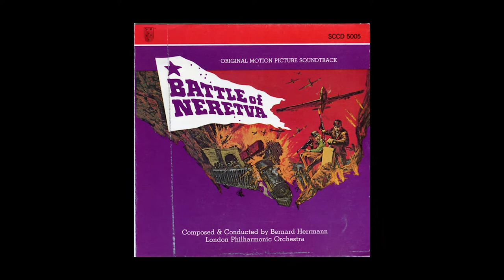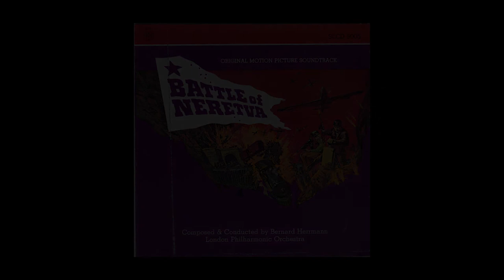BATTLE OF NERETVA Soundtrack BERNARD HERRMANN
GRANDES MOMENTOS DE LA BANDA SONORA: Bernard Herrmann aceptó intervenir en La batalla de Neretva (Bitka na Neretvi / The Battle of Neretva, Veljko Bulajic, 1969), un folletín bélico, típico vehículo de propaganda del gobierno comunista yugoslavo, de factura bastante primitiva, pero para el que compuso una música enérgica, épica pero de áspera y desgarrada orquestación, con un fuerte protagonismo de los metales y la percusión. Para más información sobre la vida de Bernard Herrmann